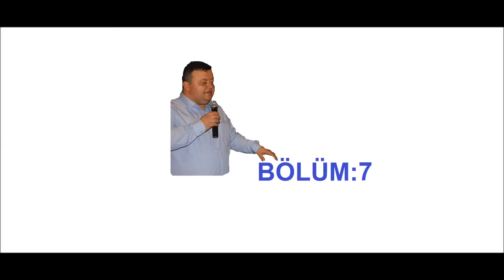Aydın Beyoğlu...Ordulu Sanatçımız MAR-KA52 GAZETESİ SAHİBİ GENEL YAYIN YÖNETMENİ SAYIN M. Küçüköksüz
Aydın Beyoğlu...Ordulu Sanatçımız MAR-KA52 GAZETESİ SAHİBİ GENEL YAYIN YÖNETMENİ SAYIN Muhammet Küçüköksüz GAZETESİNİN 5. YIL DÖNÜMÜNDE ORDU BASINI OLARAK ORADAYDIK Bölüm 10 (Ahmet ÖZDAMAR) Ali Çelik